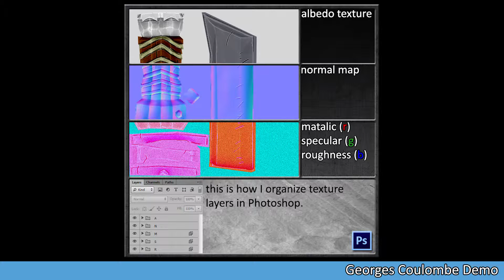Georges Coulombe Level Artist Demo MontrealCC2015